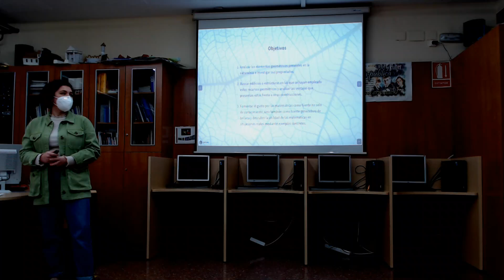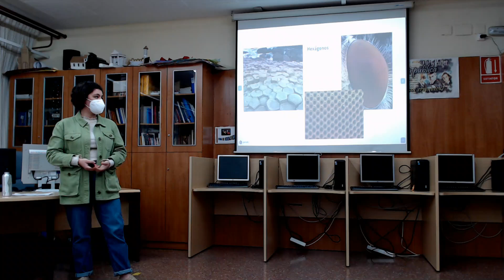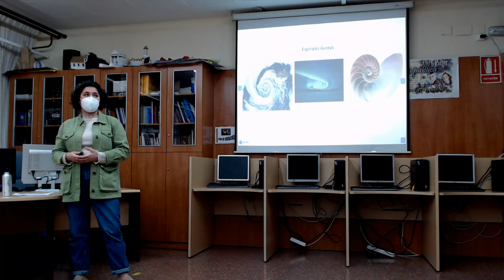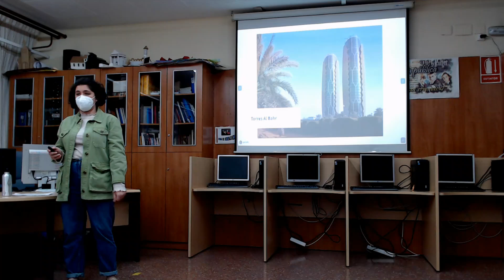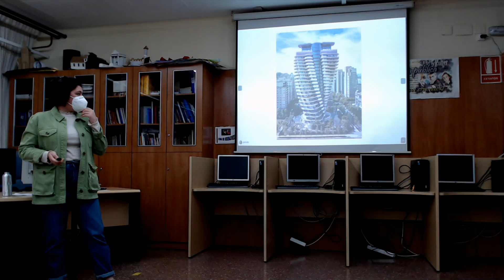2º MARES (20-21) LUCÍA MORA